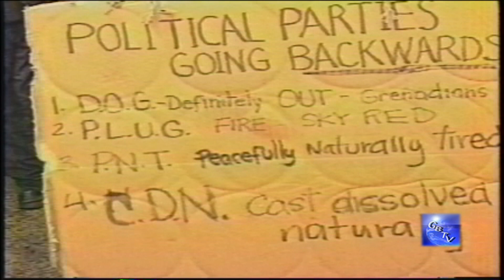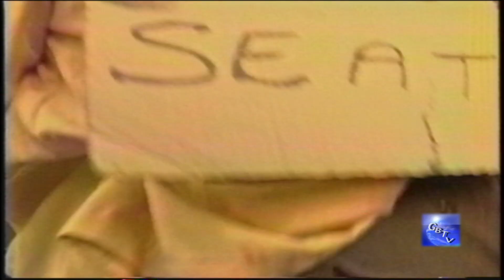G.B.T.V. CultureShare ARCHIVES 1995: GRENADA CARNIVAL "Jouver't in the city" Part#1 of 2 (HD)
8-14-95 - JOUVER'T IN THE CITY OF ST. GEORGE, GRENADA.